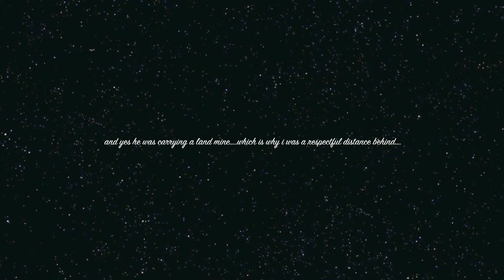Special Forces Dog Training For Biggles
bigg snow